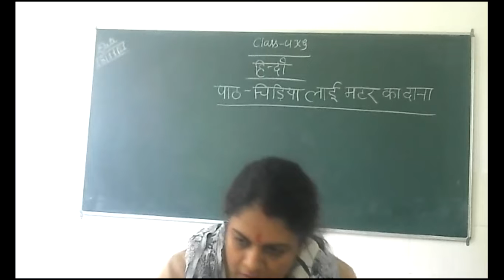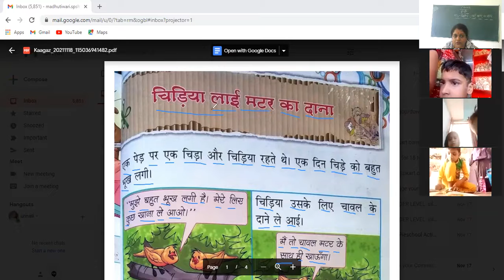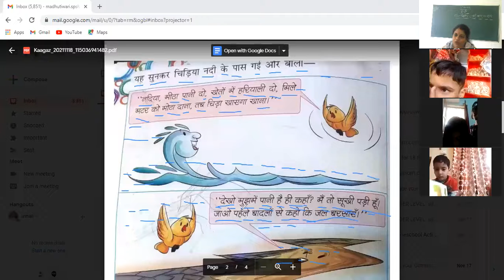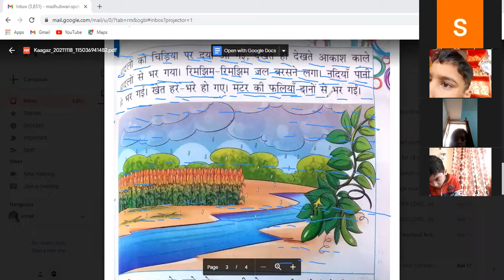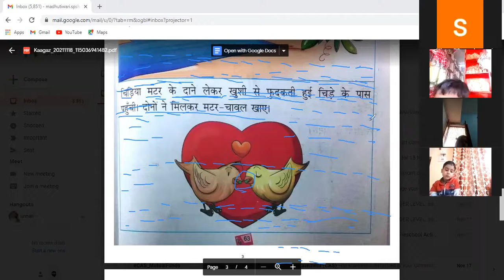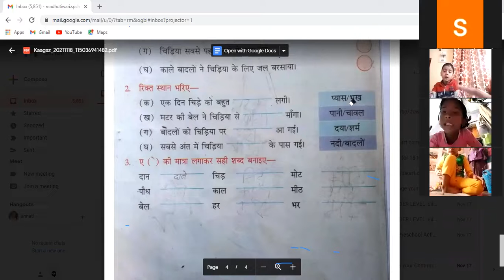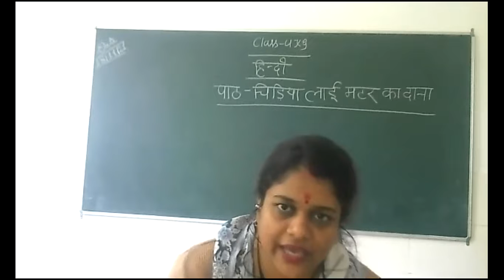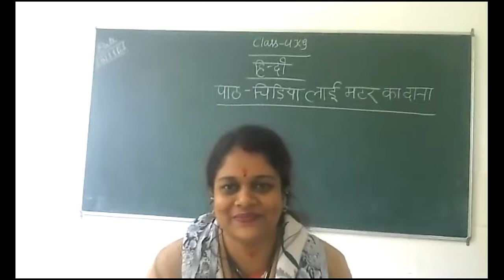Class UKG Hindi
चिड़िया लाई मटर का दाना